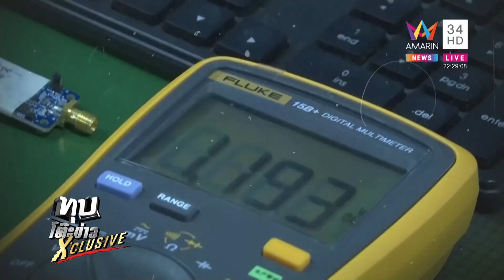รัฐบาลจ่อปรับขึ้นค่าแรง ใครได้ใครเสียประโยชน์อะไรบ้าง | ทุบโต๊ะข่าว X'clusive ดร.วิทย์ | 29/9/66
รัฐบาลจ่อปรับขึ้นค่าแรง ใครได้ใครเสียประโยชน์อะไรบ้าง | ทุบโต๊ะข่าว X'clusive ดร.วิทย์